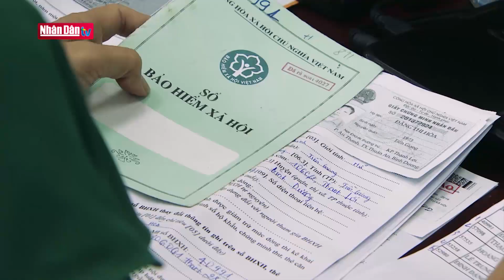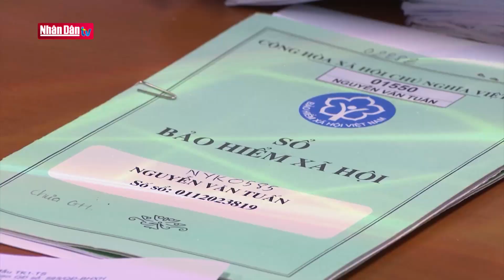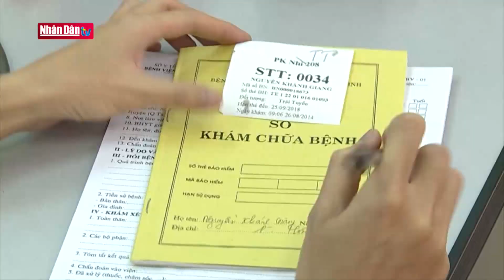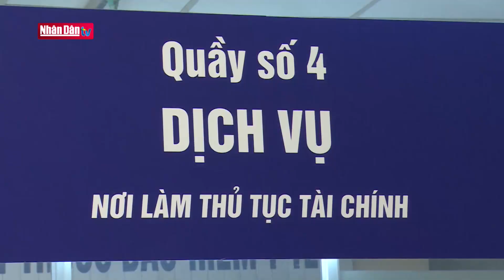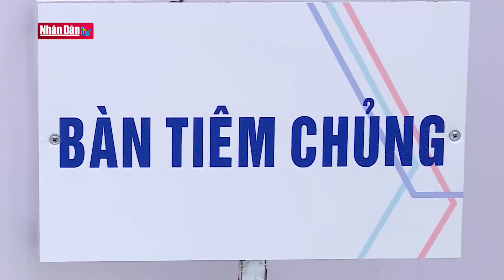BHYT chăm lo sức khỏe người dân trong đợt dịch Covid-19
BHYT chăm lo sức khỏe người dân trong đợt dịch Covid-19 | Truyền Hình Nhân Dân
1. Dự Báo Thời Tiết Hôm Nay